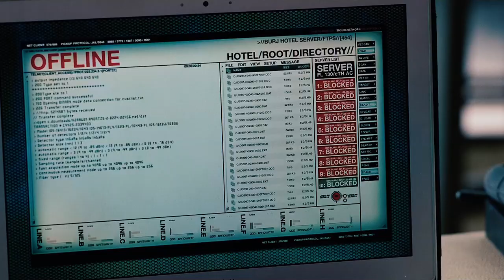Climbing Burj Khalifa Scene - Hacking Scene - Mission: Impossible – Ghost Protocol (2011) Movie Clip